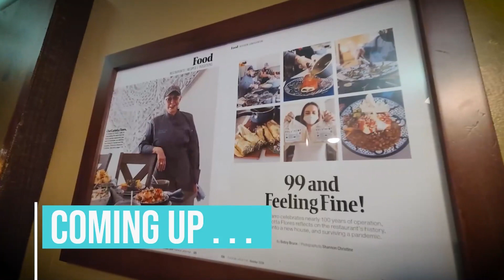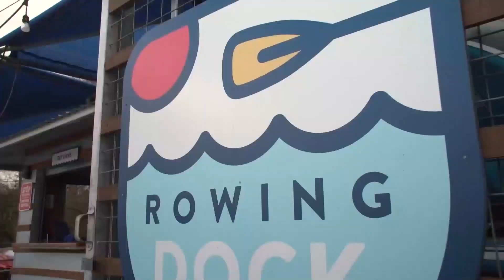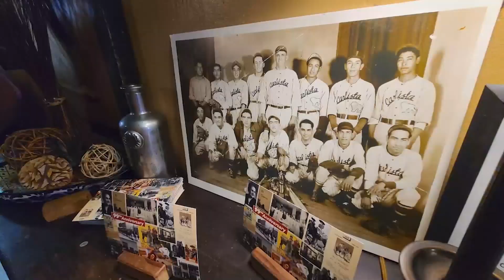THE OPEN HOUSE SHOW WICHITA FALLS 5 21 23